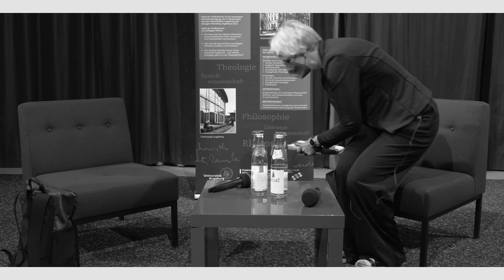Matthias Politycki: Mein Abschied von Deutschland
Auszüge aus der Veranstaltung „Mein Abschied von Deutschland – Über Freiheit und Haltung“ (Lesung und Gespräch).

Das Gespräch mit Matthias Politycki führte Professor Dr. Stephanie Waldow (Neuere Deutsche Literaturwissenschaft mit dem Schwerpunkt Ethik, Universität Augsburg). Es fand am 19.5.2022 im Rahmen der Ringvorlesung „Ethik – Text – Kultur“ an der Universität Augsburg statt.